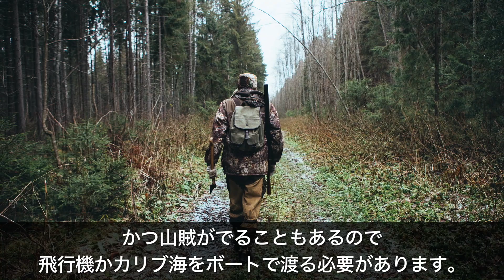【衝撃】地球上で最も長くドライブできる道とは？/Google Mapで検証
大阪から東京までの距離は、約508kmになります。
車で向かう場合は、約6時間ほどかかるでしょう。
かなり長い道のりですが、世界にはさらに長い道が存在しています。
今日はそんな地球上で最も長くドライブが可能な道を解き明かしていきましょう。

【衝撃】地球上で最も長くドライブできる道とは？

〜音楽〜
甘茶の音楽工房